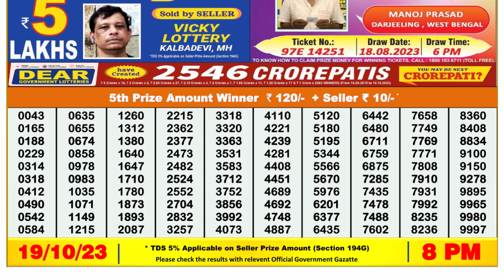Nagaland Lottery Sambad Live 8pm 19.10.23